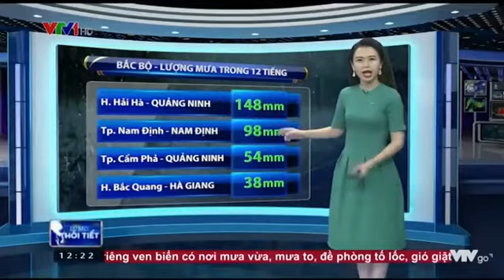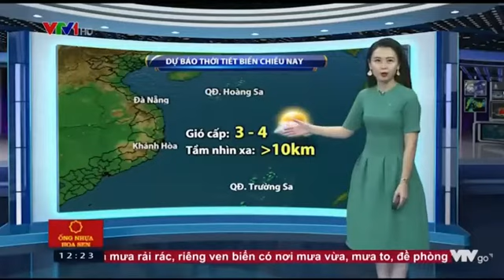Bản tin thời tiết trưa - VTV1 ngày 30/9/2017